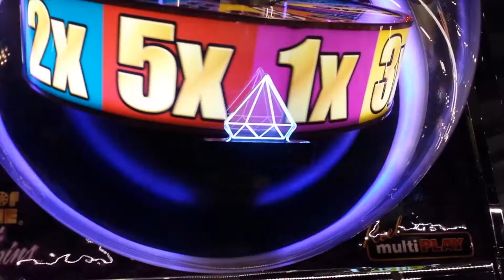Greek Cruise with your TV Host Angelo Angelatos 2019